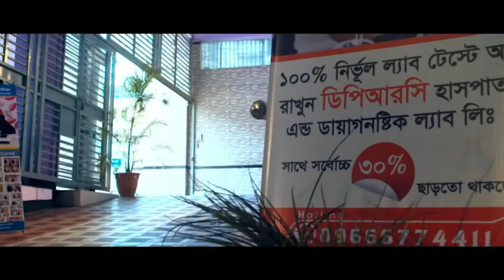কোমর ব্যথায় প্রায় পঙ্গু হয়ে হুইল চেয়ারে বসে স্যারের কাছে এসেছিলাম, এখন হেটে বাড়ি যাচ্ছি । PLID,